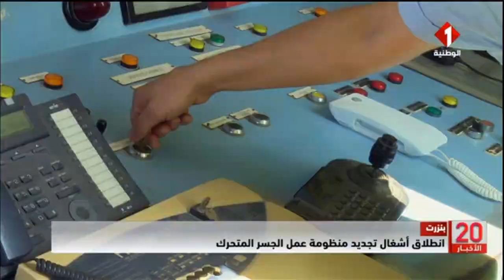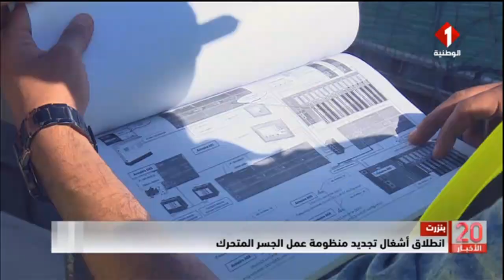بنزرت || انطلاق أشغال تجديد منظومة عمل الجسر المتحرك